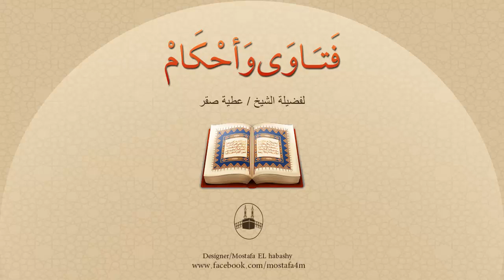حماتي أم زوجي تسكن معي وتحتاج إلى خدمة كبيرة !